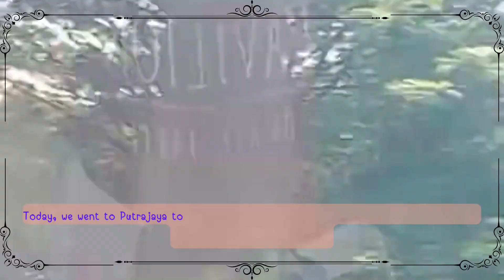Simple Pakmaliz's mini vlog I Ep 5 I A Day At Putrajaya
We had a wonderful day today how about you ?